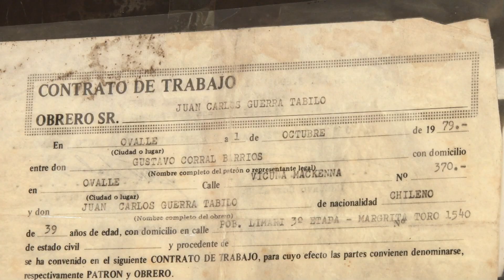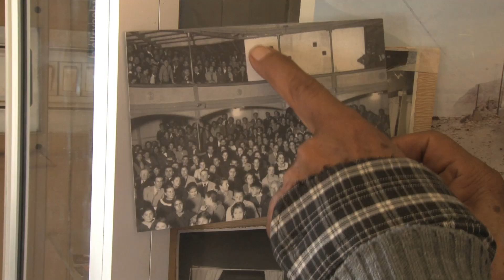SIMPLEMENTE OVALLE. Juan Carlos Guerra [museo ferroviario]